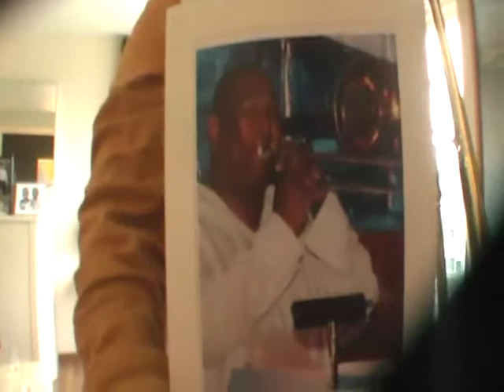Jordan portretteert zijn vader@GroenePalm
Jordan heeft een geweldige vader. Hij is niet alleen lief, hij speelt ook nog in een brassband. Papa waarom ben de jan zo vaak van huis?
Met zo'n vader is niets leuker dan samen muziek maken...